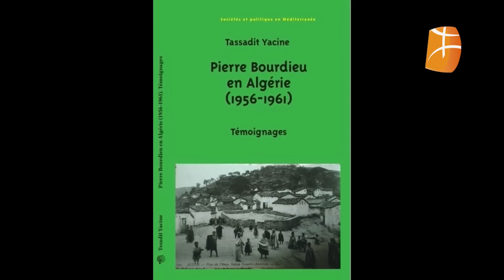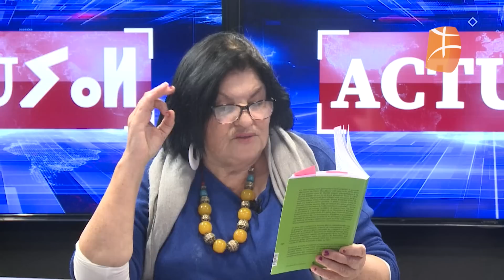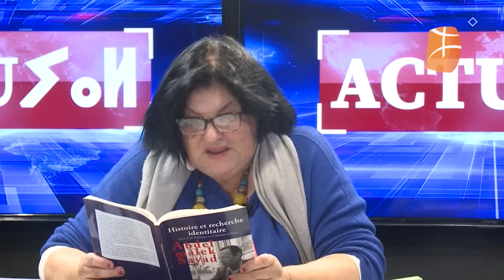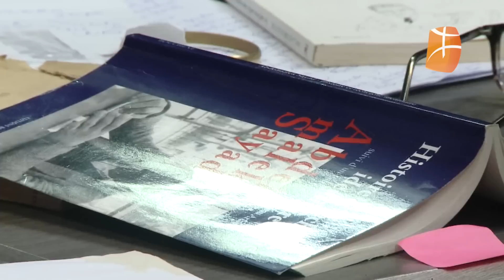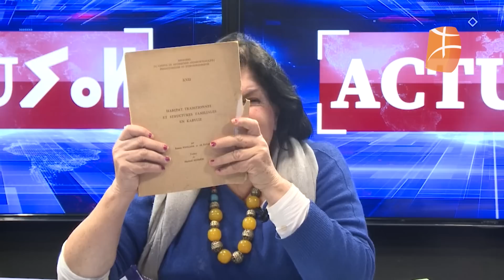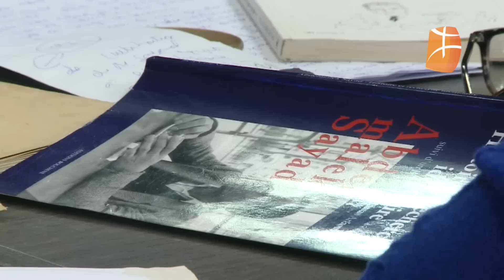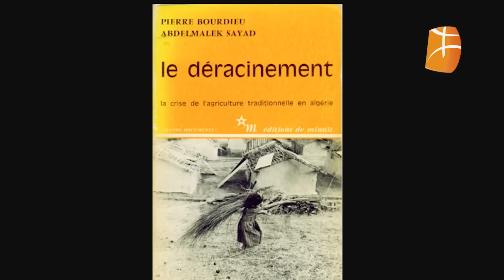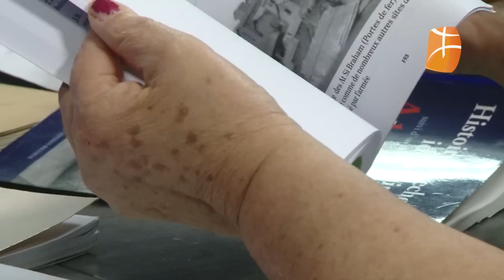Tassadit Yacine invitée de Mohand Kacioui dans "Actuyal" sur Berbère Télévision